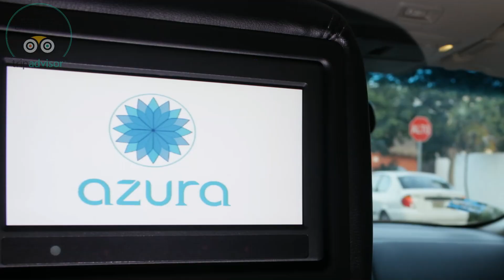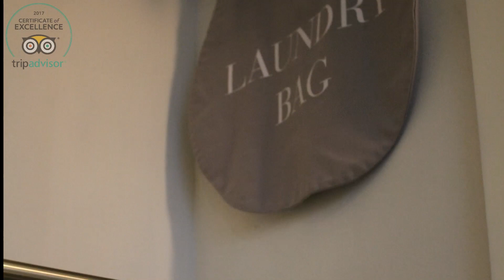AZURA BOUTIQUE HOTEL TULUM